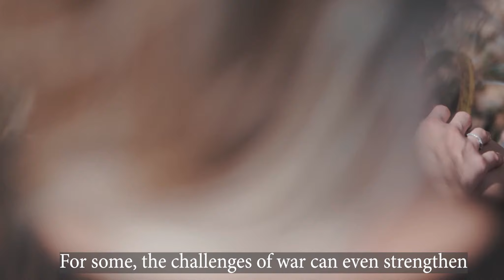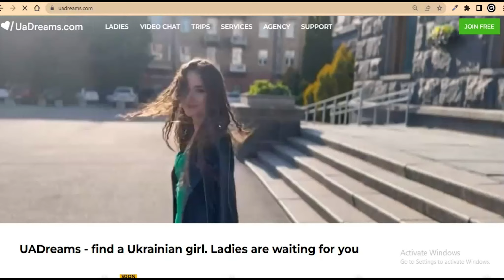Relationships in the time of war / UaDreams